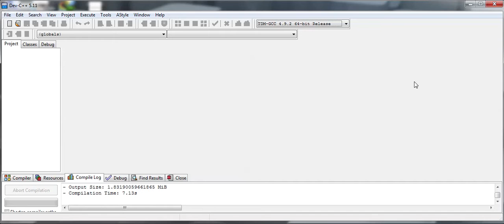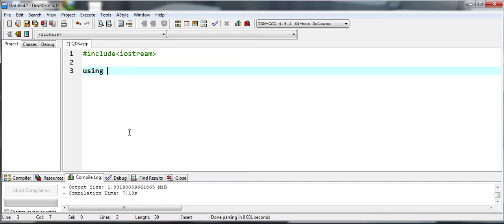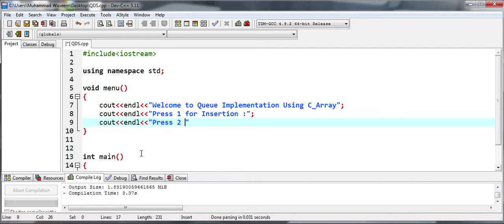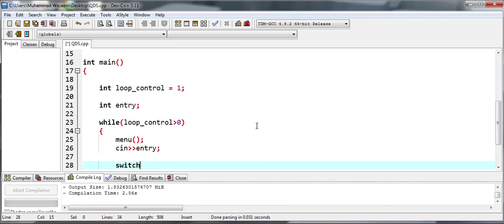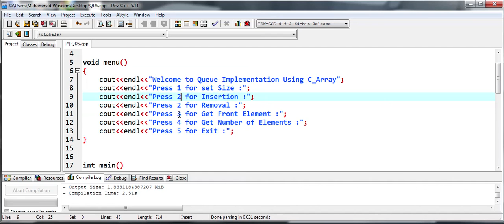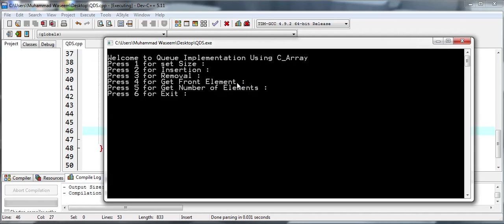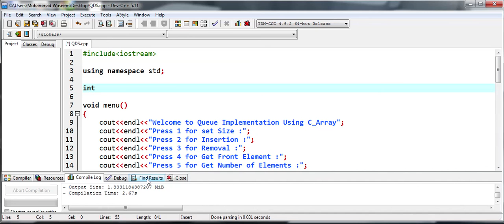Queue Implementation Using Circular Array Part 1 out of 5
This video is designed to explain the implementation of Queue Data Structure with menu driven approach and also working with circular array. You can understand the complete working if you will work with me as same and follow the instructions.
Queue is a linear data structure which follows FIFO i.e. First-In-First-Out method.

The two ends of a queue are called Front and Rear.

Insertion takes place at the Rear and the elements are accessed or removed from the Front.

Let SIZE be the size of the array i.e. number of elements.

To implement queue using circular array :

In the enqueue() method we will make rear = (rear+1)%SIZE instead of rear++.
In the dequeue() method we will make front = (front+1)%SIZE, instead of front++.
And to check if the queue is full we will use the condition : if (rear+1)%SIZE == front, it would mean that the queue is full.